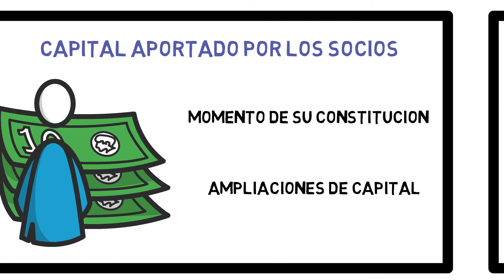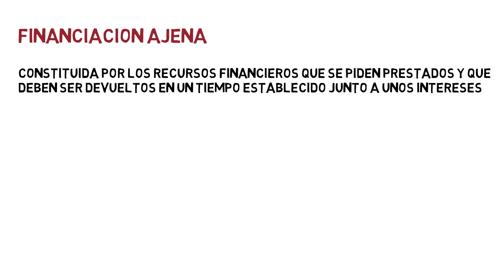FUENTES de FINANCIACION según su TITULARIDAD 🗝️💷 | Economía de la Empresa 2 de Bachillerato 87#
Las fuentes de financiación según su titularidad se pueden clasificar en dos tipos: en fuentes propias y en fuentes ajenas.

Tema 8. La Financiación de la empresa

Índice ✓
00:00 Clasificación de las Fuentes de Financiación según su Titularidad
00:22 Financiación Propia
01:04 Financiación Ajena
01:16 Financiación Ajena a Largo Plazo
01:29 Financiación Ajena a Corto Plazo